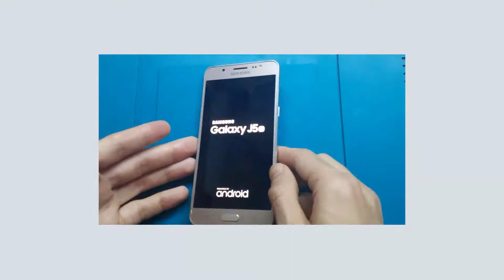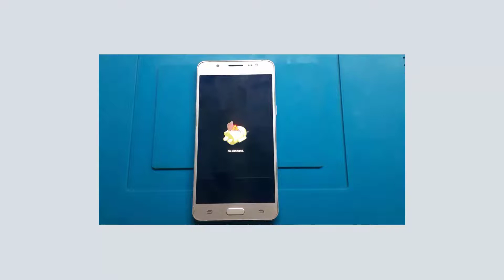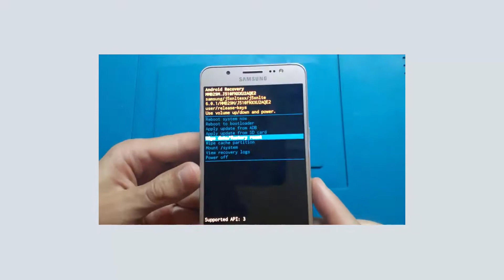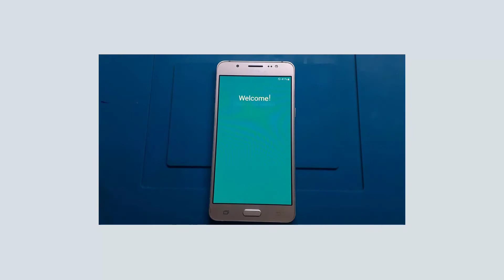كيفية فورمطاج هاتف samsung sm-j510fn